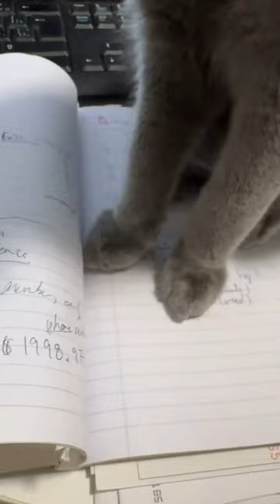Entertainment funny animals, Funny animals Hub, 😄funny animals dancing, 😄😆🤣funny animals 😄😆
In this videos, the pets and animals include them and the stuff of the Mocks and smiles.
Giving happiness and happiness to those who are concerned with the stress mind.
Maintening all the Animals safe.